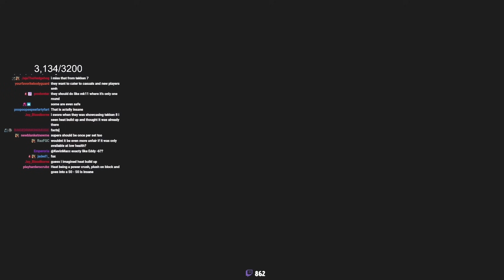Tekken 8 - LTG Low Tier God mentally touched by an inspirational Steve player | ranked match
Tekken 8 - LTG Low Tier God (Feng) mentally touched by a Steve player | ranked match

May 11th, 2024 | Ranked match (online) | Tekken 8